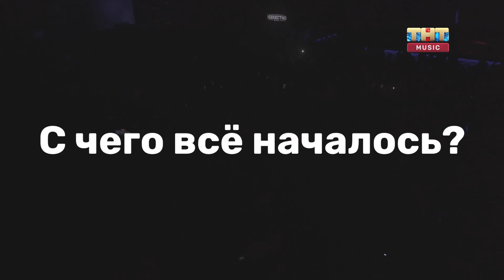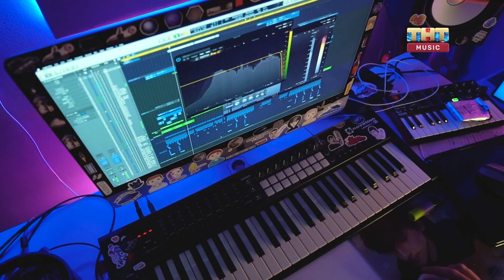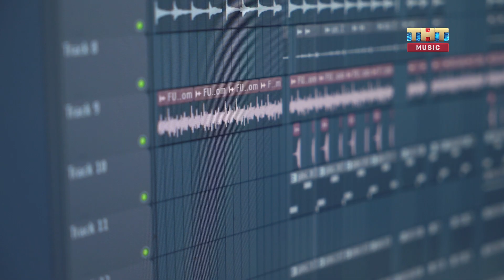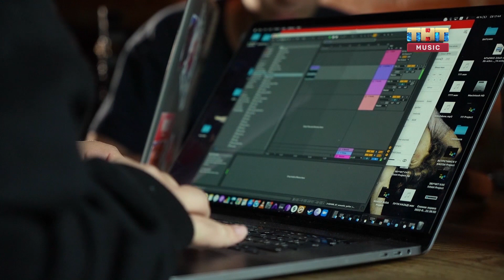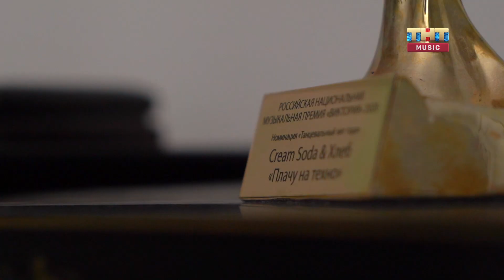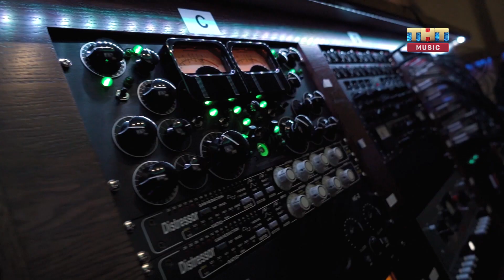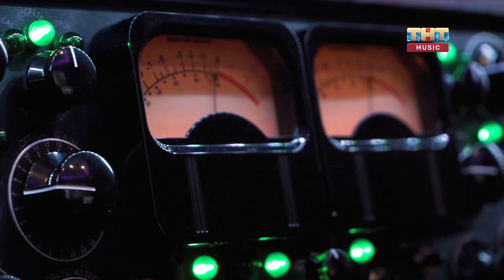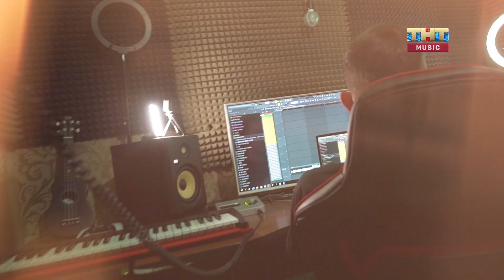САУНДЧЕК: SPECIAL — Начало карьеры и творческий процесс